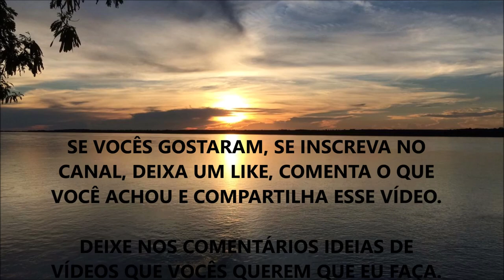BENEFÍCIOS DA L-CARNITINA (Porquê Ela é Importante Para Sua Saúde) ???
Fala ae Galera, beleza ? Nesse vídeo eu comento sobre os Benefícios da L-Carnitina e sua fundamental importância sobre nossa saúde.

O que você mais gostou de saber??? Me conte aí nos Comentários..